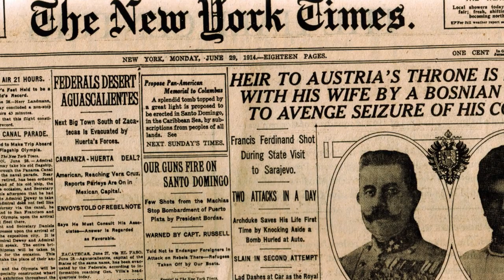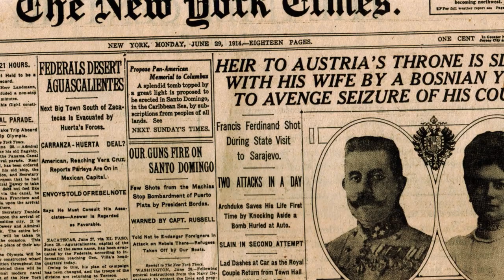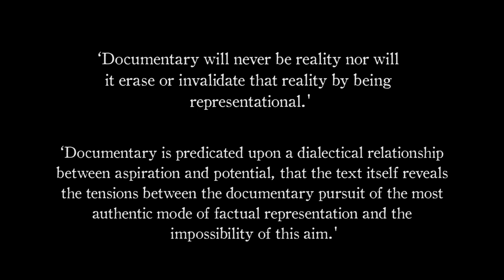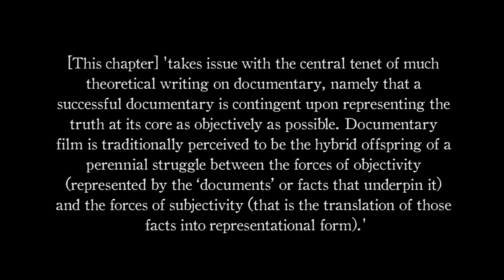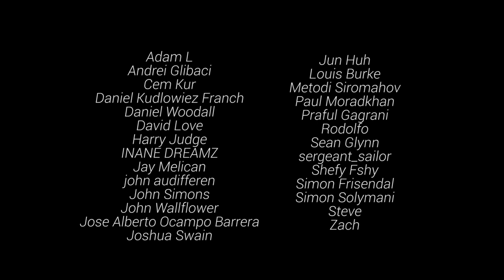What is this? (or a History & Philosophy of the Youtube video essay)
What is this? A history and philosophy of the Youtube video essay.

Sources:

Ursula Biemann, Stuff It: The Video Essay in the Digital Age
Nora M. Alter, Translating the Essay into Film and Installation DOI: 10.1177/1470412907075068 Journal of Visual Culture 2007; 6; 44

Erin Bell, Ann Gray. History on television. European Journal of Cultural Studies, SAGE Publications, 2007, 10 (1), pp.113-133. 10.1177/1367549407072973

Bill Nichols, Introduction to Filmmaking

Stella Bruzzi, New Documentary: A Critical Introduction

Chris Marker, Sans Soleil

Kevin Rafferty, Jayne Loader, Pierce Rafferty, Atomic Café

Emile de Antonio, Point of Order

Dzigi Vertov, Man with a Movie Camera

Esfir Shub, Fall of the Romanovs

Bill Nichols photo -